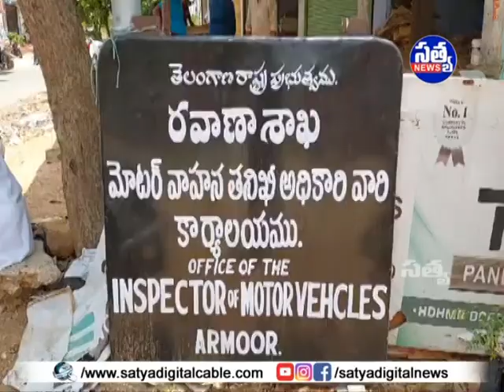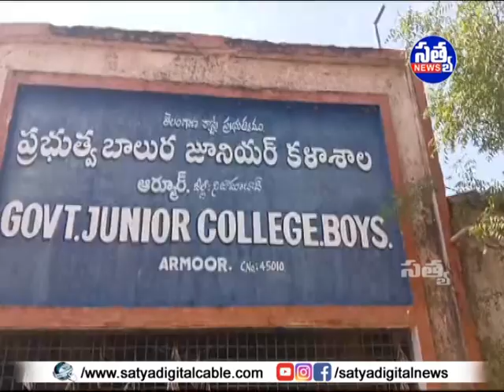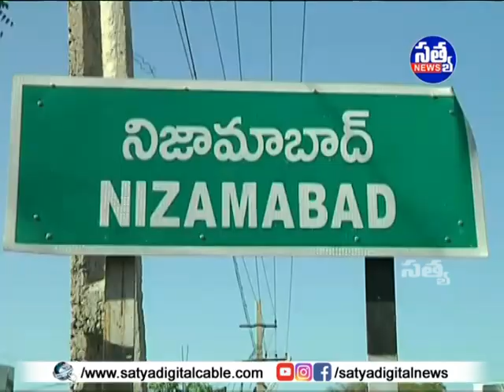"𝐒𝐀𝐓𝐘𝐀" 𝐃𝐈𝐆𝐈𝐓𝐀𝐋 "𝐍𝐄𝐖𝐒" || 𝟏𝟖-𝟎𝟔-𝟐𝟎𝟐𝟒